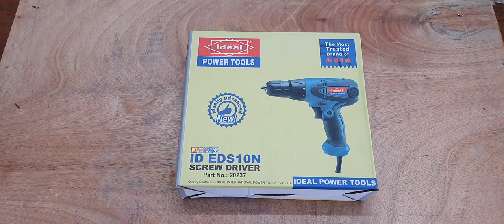Ideal power tools ID EDS10N Screwdriver drill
Ideal power tools ID EDS10N Screwdriver drill ‎@a.btechvlogs2878

electric screwdriver unboxing | best screwdriver drill machine | led drill machine | power drilling machine

Powerful 350W - 700 Watt electric screw driver cum drill machine 10mm torque adjustment option for proper screw tightening and drilling. Screwgun 230v/50hz. The product is highly utilitarian and is a must-have in every household. Specification this blue-coloured product is made of polyvinyl chloride, which makes it highly durable. Moreover, it can be forwarded and reversed at a variable speed. Utility this drill cum screwdriver does all that is necessary to carry out household tasks conveniently. The major advantage of this drill cum screwdriver is that it helps you perform your repair work at home all by yourself.

ibell electric drill machine
electric screwdriver unboxing
screwdriver machine price in india
screwdriver drill machine repair
best electric screwdriver india
ibell electric screwdriver
screw drill machine malayalam
dongcheng screwdriver machine
screwdriver machine switch repair
screw drill machine switch repair
planet power drill machine
aegon professional ac-12v
dongcheng cordless drill
screwdriver machine making
ew drill machine malayalam
dongcheng screwdriver machine
aegon professional ac-12v
dongcheng cordless drill
screwdriver machine making
electric screwdriver malayalam
electric screwdriver tamil
electric screwdriver for mobile
phones
izom drill machine
drills
drill machine
electric screwdriver
electric screwdriver price
electric bike
electric scooter
electric cycle
electric screwdriver machine
electric charges and fields class
ibell drill machine
12
electric car
electric guitar
electric eel

koi to support karo
viral kese kare
100m view